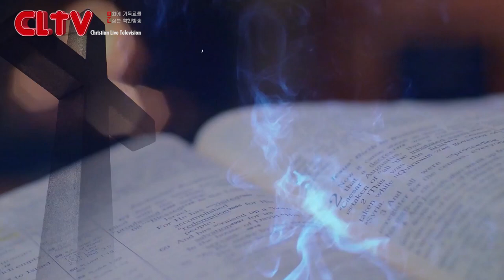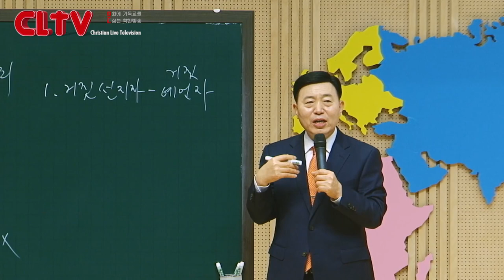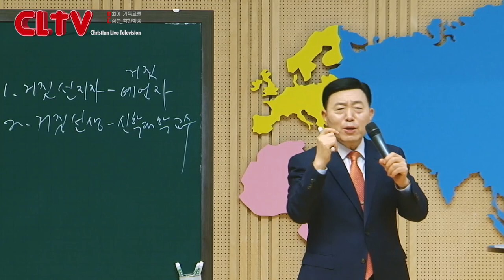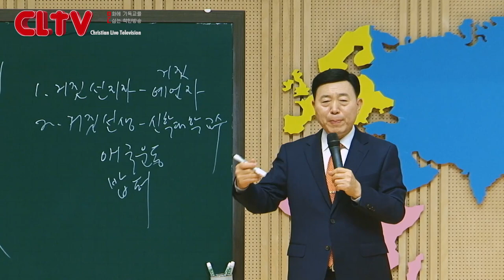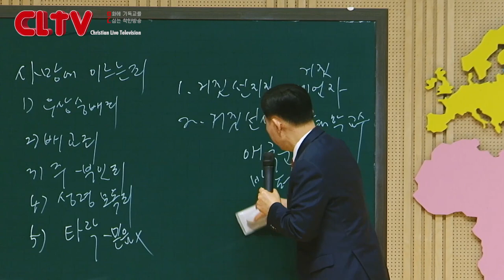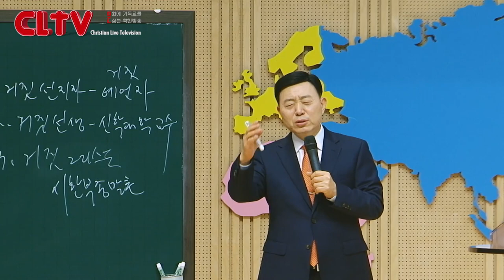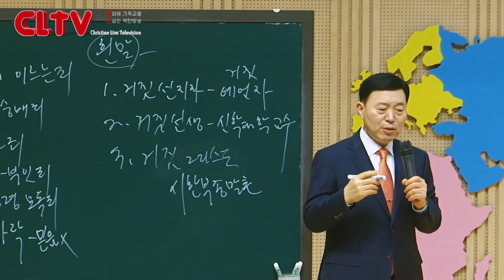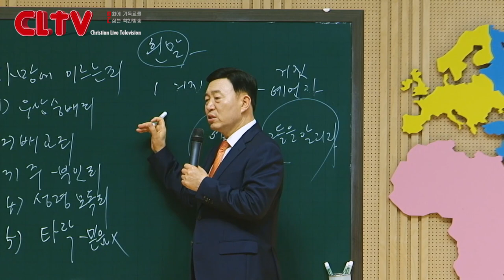CLTV 파워시리즈ㅣ이요셉 목사의 요한계시록 강해 (89회)ㅣ'한번 구원은 영원한 구원인가?'(5)